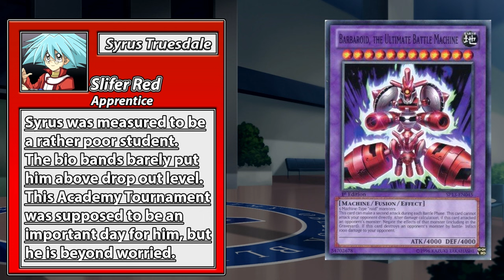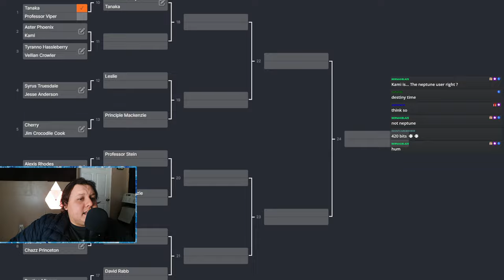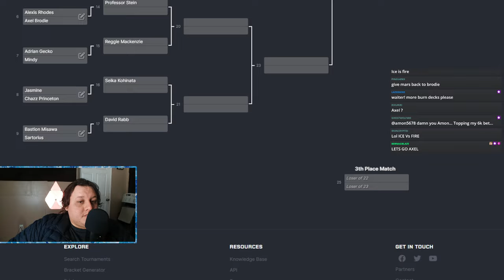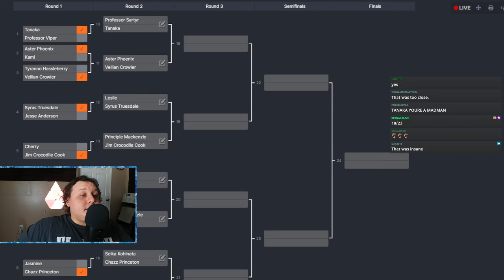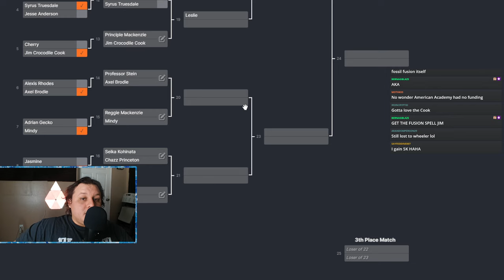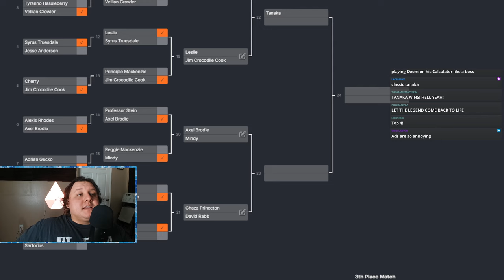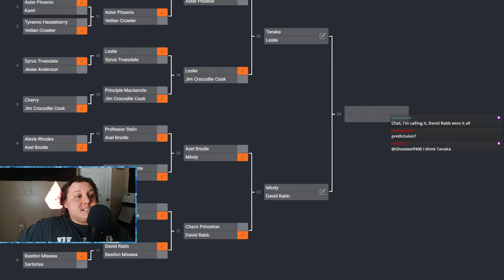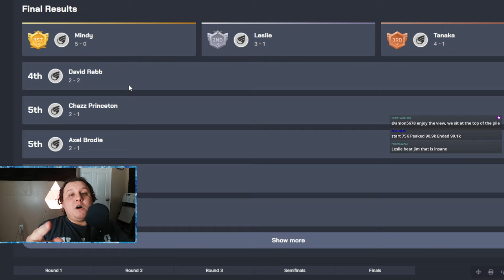Yu-Gi-Oh! Master Era - American Academy Tournament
The American duelists have shown up to take down Duel Academy in another Interschool Tournament. Which school is your favorite?